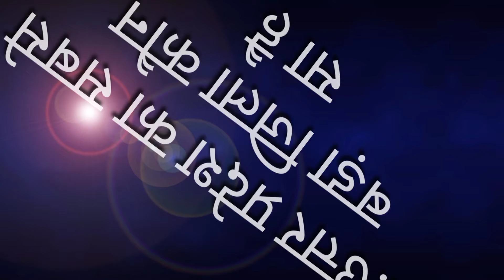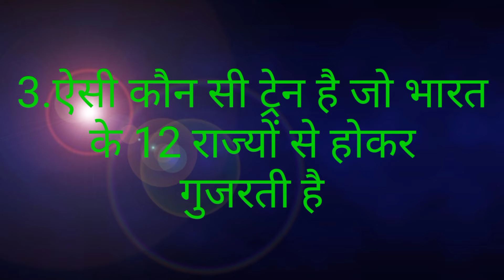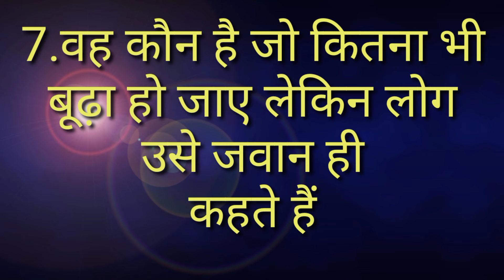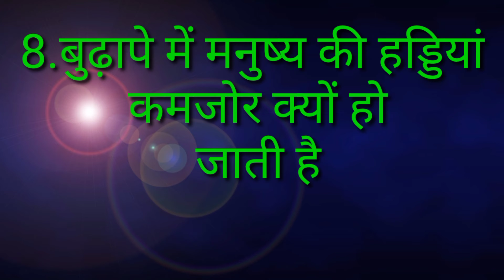जीके के मजेदार सवाल और जवाब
जीके के मजेदार सवाल ||जो सभी परीक्षाओं के लिए बहुत महत्वपूर्ण है